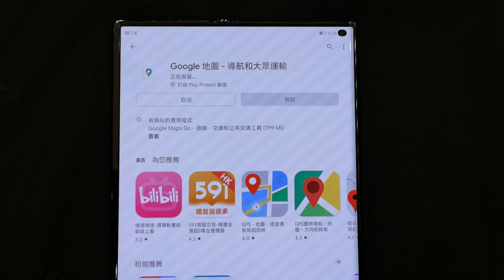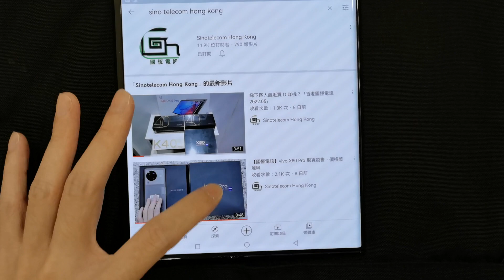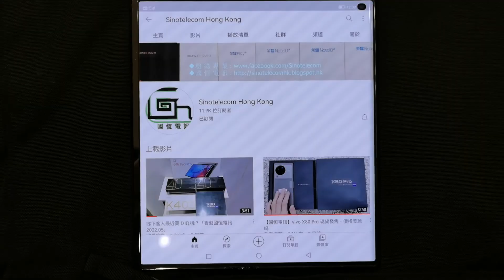【國恒電訊】Huawei Mate Xs 2 安裝 Google Play Store（公司有出售 Mate Xs 2 手機）